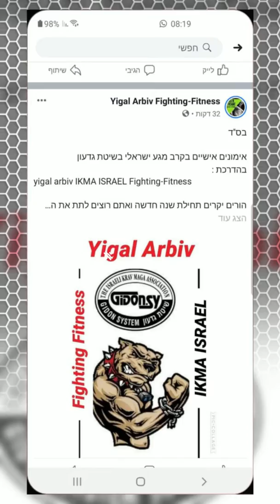YIGAL ARBIV I.K.M.A ISRAEL GIDON FIGHTING SYSTEM Krav maga is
Do you really want to get information about Israeli Krav Maga ?
If you really want to know what is behind the Israeli Krav Maga Gidon System, if you want to hear really all you need to hear about Krav Maga, you have the opportunity unequaled in listening
one of the leading instructors and officials of the IKMA Israeli krav maga Association Gidon system
disciple of Grandmaster Gidon
 that was senior disciple of imi Lichtenfeld the dad of the world of Krav Maga
Come train with the source because not all Krav Maga are the same come be part from the original association Learn Where it all began